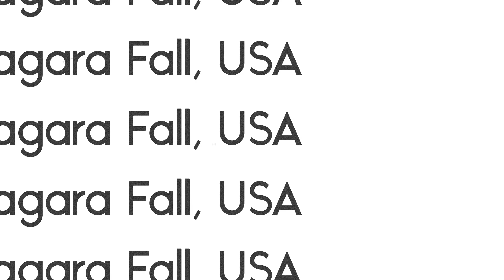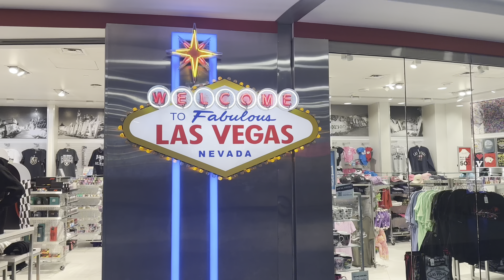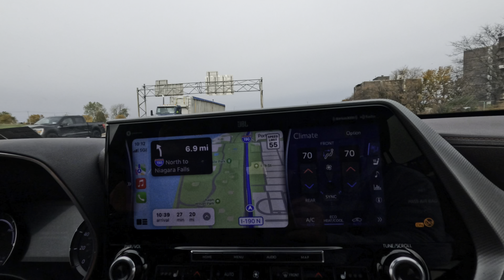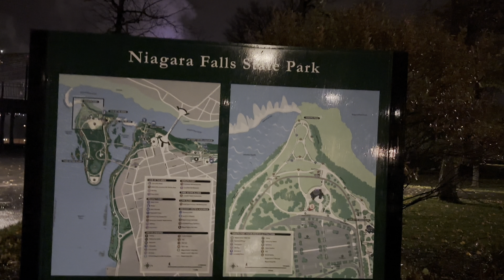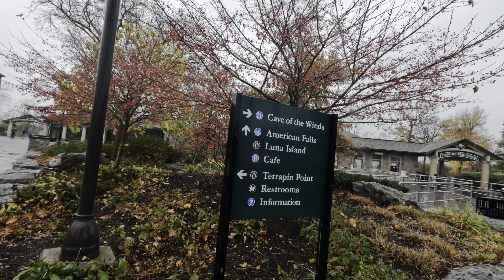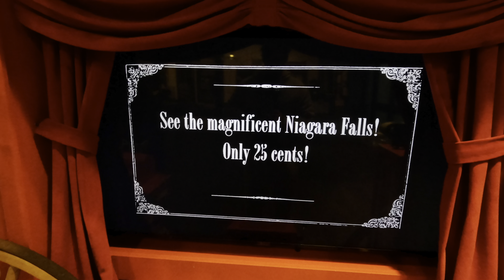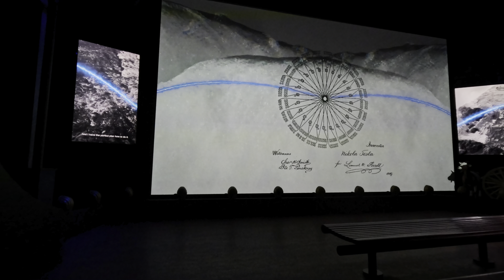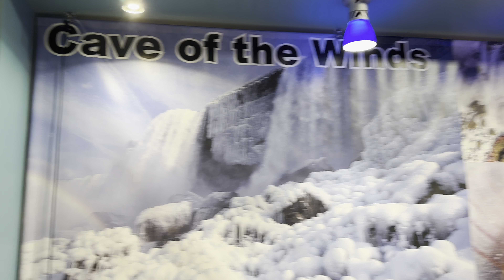Vacation @Niagara Fall ||USA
Travel Niagara fall with me